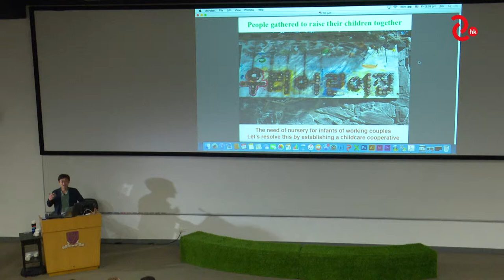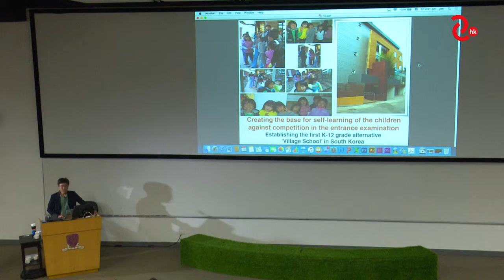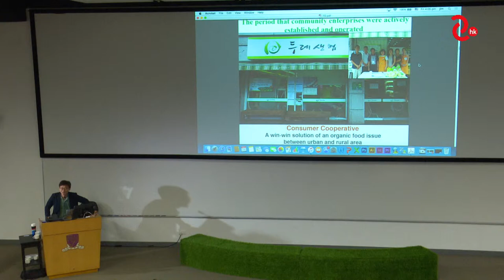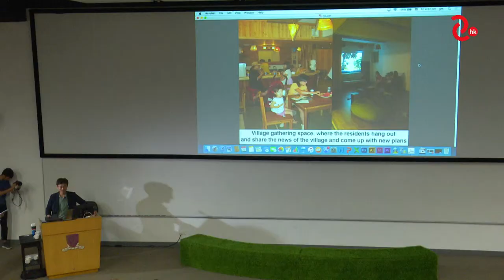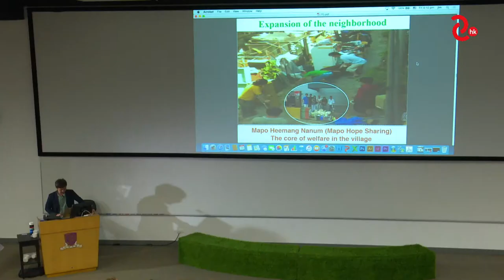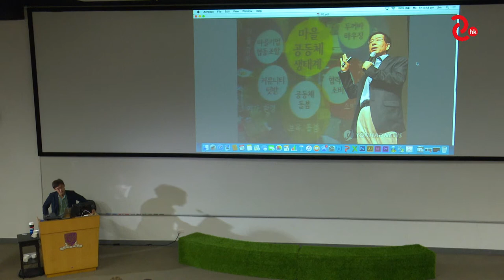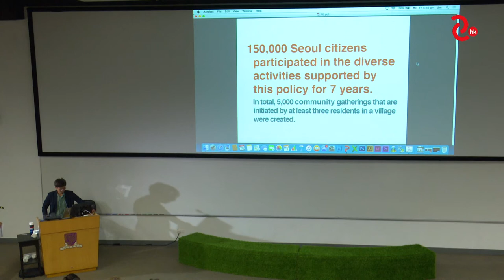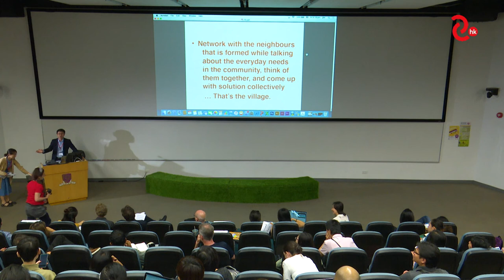You Chang Bok－Sungmisan Village, South Korea－Showcases II－Day 1－PCC 2018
Sept 28  |  Day 1 Showcases II: The Changing Landscapes of Cooperativism in Asia
You Chang Bok -- Sungmisan Village, South Korea

9月28日 | 第一日 個案分享: 轉型中的亞州合作社
城眉山村合作社, 南韓